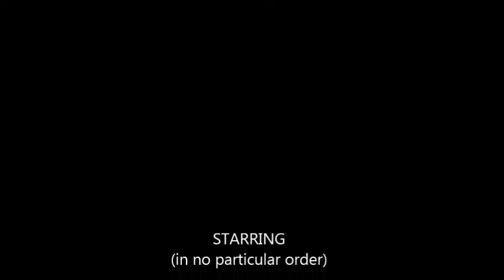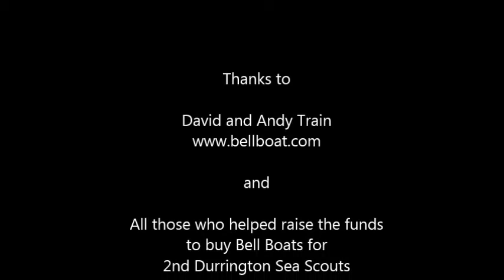Bell-Boating Weekend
Leaders from 2nd Durrington Sea Scouts - RN Unit 61 go to Fladbury in Worcestershire (the birthplace of the Bell Boat) to meet the inventor, learn how to use a Bell Boat and make a Paddle for Life. Then go to the pub, get quite drunk and play silly games.
Drinking, clapping and laughter not included.